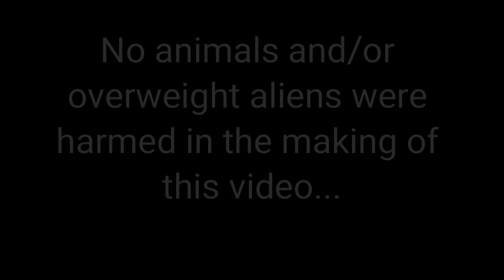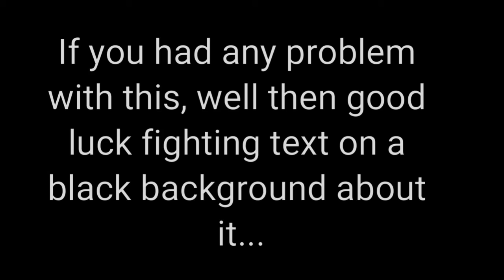A nice day